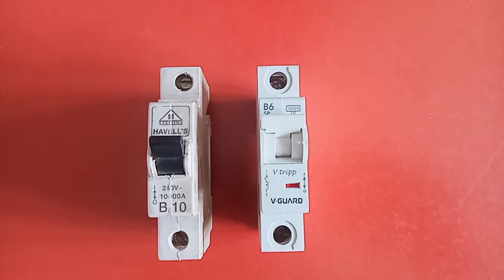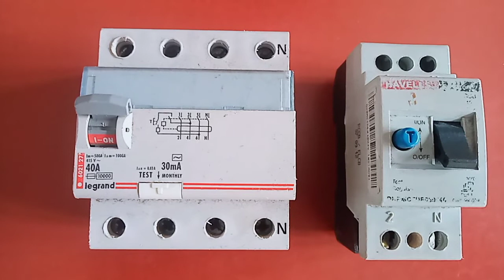Introduction to Fuses & Circuit breakers in Malayalam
Introduction to Fuses & Circuit breakers in Malayalam for B.Tech Semester 1 class